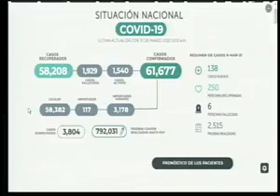El Salvador registra 138 nuevos casos de contagios por COVID-19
Lo que suma un total de 61.677 en todo el territorio nacional

La cifra de personas fallecidas suman 1.929 víctimas fatales. Los pacientes que han logrado recuperarse son unos 58.208.